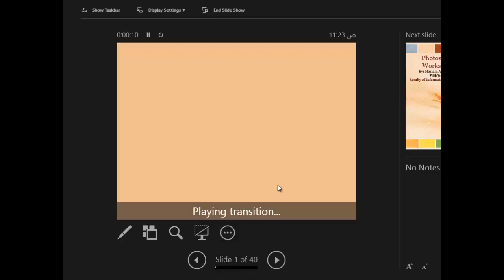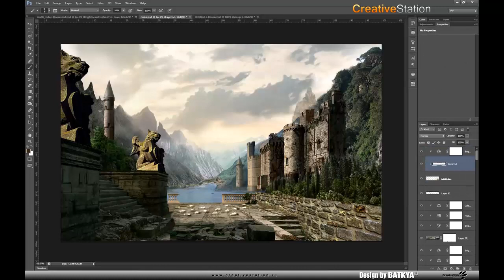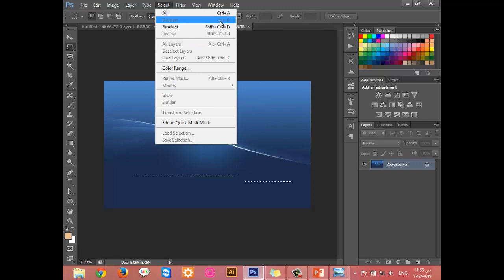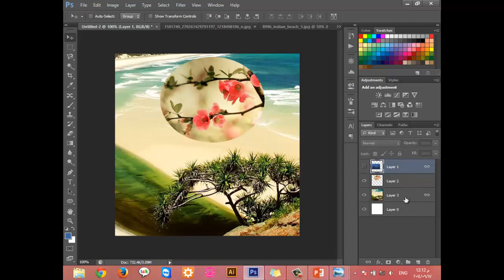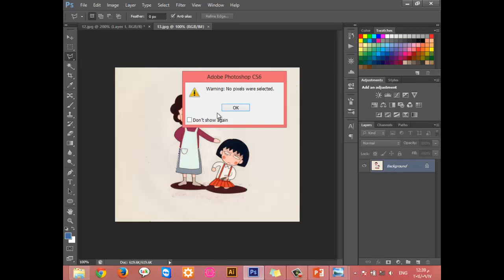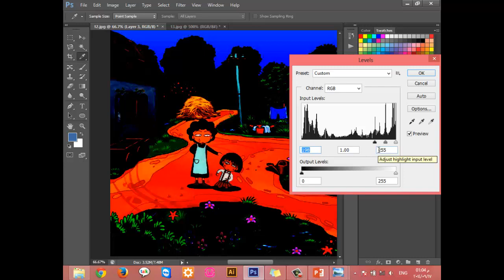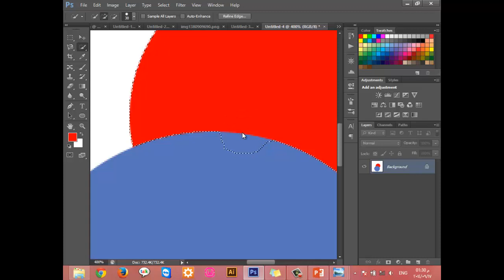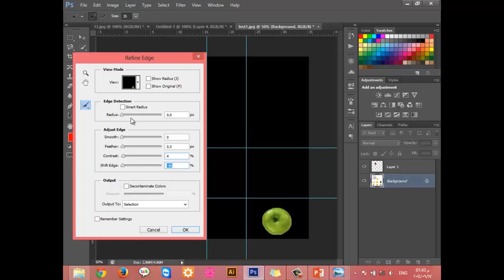ورشة أساسيات فوتوشوب - الجلسة الأولى 1/3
يتضمن الفيديو:
- تعريف بالفوتوشوب ومجالات استخدامه
- المبادئ الأساسية للتعامل مع الصور وكيفية تمثيلها على الحاسب
- أساسيات فوتوشوب (فتح الصور وإنشاؤها وحفظها)
- وأدوات التحديد Selection Tools وكيفية استخدامها
- أداة الـ Mask Selection
- أمثلة عملية عن جميع هذه الأفكار.

تم تسجيل الفيديو في الجلسة الأولى من ورشة أساسيات فوتوشوب التي قدمتها مريم القصار في هاكرسبيس ويكيلوجيا بتاريخ 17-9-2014.